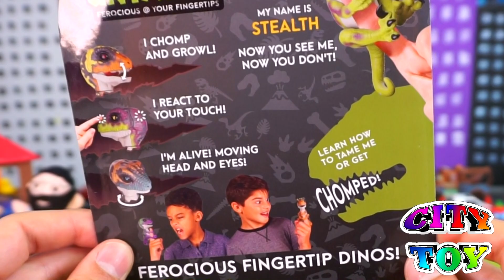4 UNTAMED Raptor Interactivos con movimiento y sonidos en City Toy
Los UNTAMED Raptors son Jóvenes Dinosaurios Raptor interactivos muy simpáticos y divertidos. Los mejores juguetes viven en City Toy.